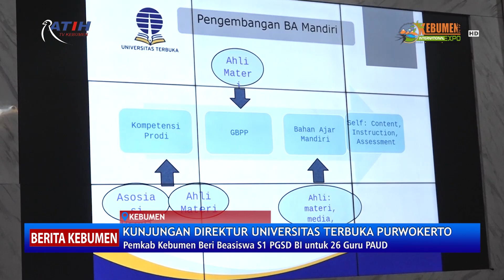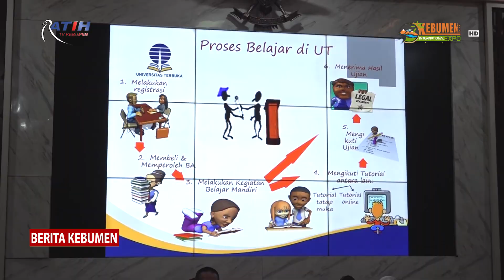Pemkab Kebumen Beri Beasiswa S1 PGSD BI untuk 26 Guru PAUD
Berita Kebumen Edisi Kamis, 4 Mei 2023

Pemkab Kebumen membuka kesempatan kepada 26 guru PAUD untuk mendapatkan beasiswa kuliah S1 PGSD Masukan Sarjana di Universitas Terbuka Purwokerto. Beasiswa 3 koma 3 juta rupiah diberikan selama 3 semester. Bupati Kebumen Arif Sugiyanto mengungkapkan hal ini saat menerima kunjungan Direktur Universitas Terbuka Purwokerto Doktor Adi Suryanto.